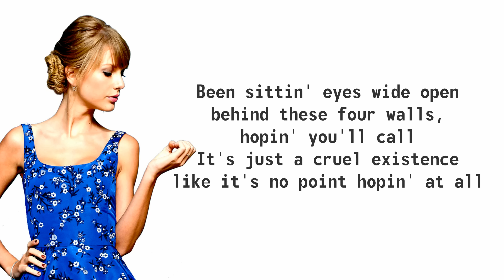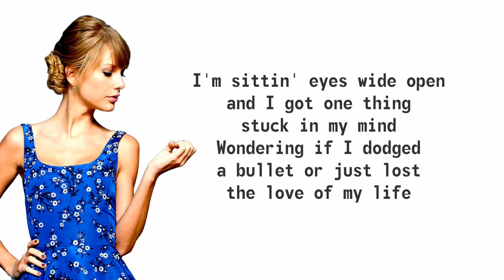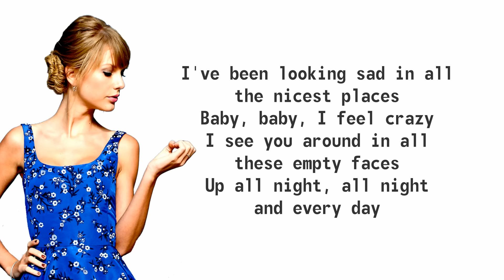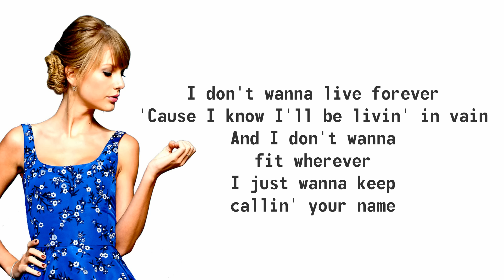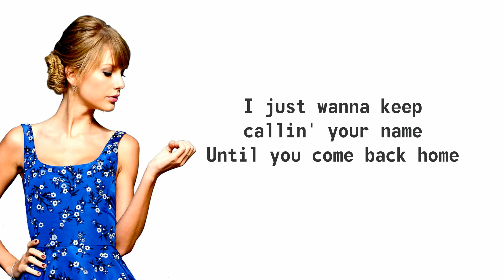I Don't Wanna Live Forever Lyrics - ZAYN MALIK with Taylor Swift (Gen Halilintar COVER)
Gen Halilintar covers "I Don't Wanna Live Forever" by ZAYN MALIK with Taylor Swift [Lyrics video]
I Don't Wanna Live Forever Lyrics Video